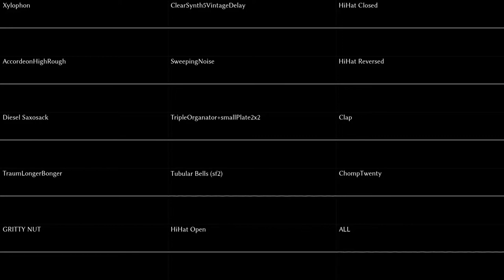Borough of Broadkill [Original]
I read this as "Borough of Roadkill" more often than I'd like to admit - and I'm not even sure what Broadkill means, but damn the title sounds cool, so it gotta stay.